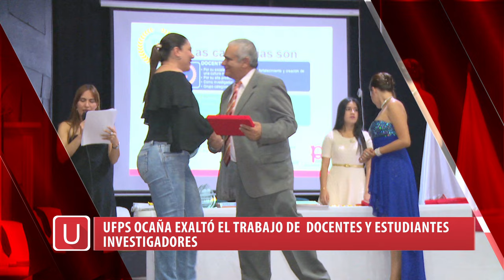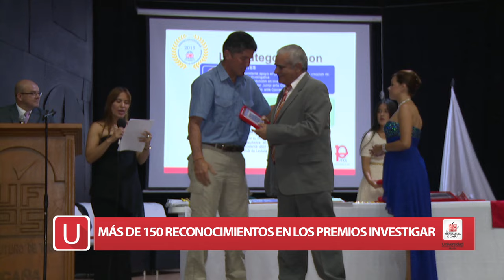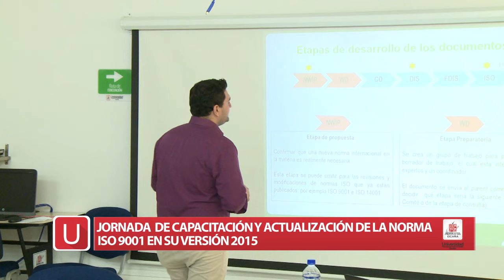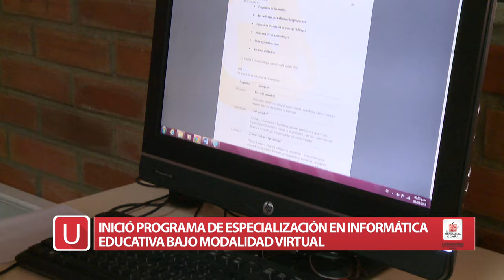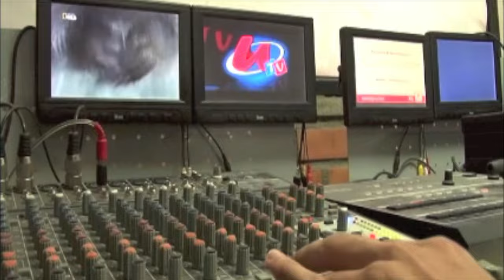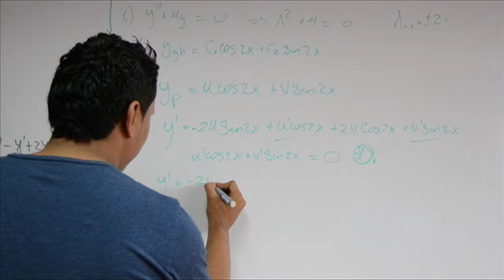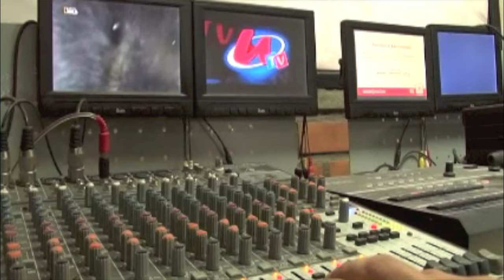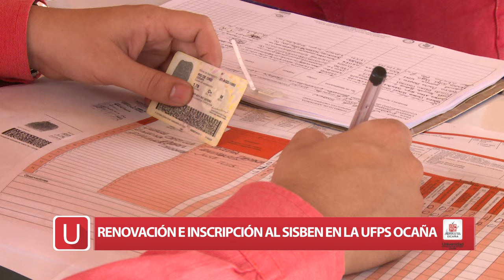Así Va la U- Emisión 11 de Marzo de 2016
Programa realizado por la Unidad de Televisión de la Universidad Francisco de Paula Santander Ocaña que presenta el acontecer universitario.